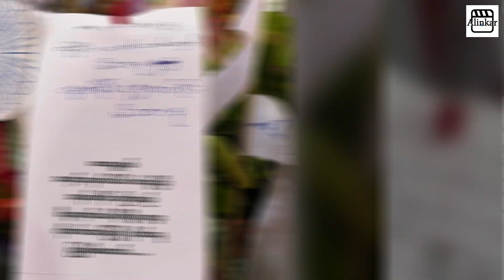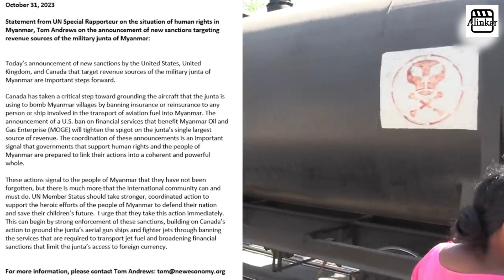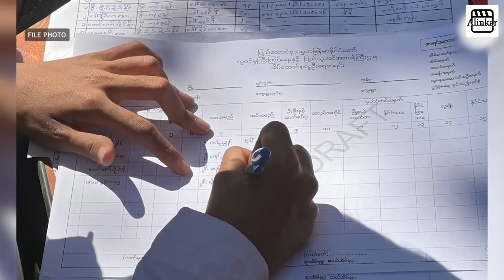လက်တကမ်း အလိုကိုရောက်လာတဲ့ ပြည်သူတို့၏ အောင်ပွဲ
မြောက်ပိုင်း ညီနောင်များ အဖွဲ့၏ နေ့စဉ်လို အောင်ပွဲများ ဆက်တိုက်ရရှိနေပြီ ဆိုသည့် သတင်းများ နိုင်ငံတကာ သတင်းစာမျက်နှာမျာ တွင် ဝေဝေဆာဆာ ပါရှိလာနေပြီ ဖြစ်သည်။
ယခုအခါ တပတ်အတွင်း စခန်းပေါင်း ၁၀၆ ခု နှင့် မြို့ လေးမြို့ကို ထိန်းချုပ်ထားနိုင်ခဲ့ပြီ ဖြစ်သည်။ ထိုဖြစ်စဉ်များကို စစ်တပ် အတွင်း မှာပင် မည်သို့မျှ မယုံကြည်နိုင်လောက် အောင် မျက်လုံးပြူး မျက်ဆံပြူး ဖြစ်လာကြသည်မှာလည်း သဘာဝ ကျပေသည်။